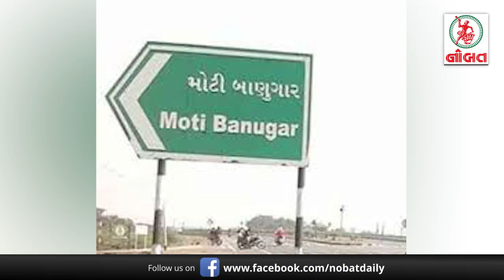જામનગરમાં ઓવરબ્રીજનું અકસ્માત કનેક્શન...